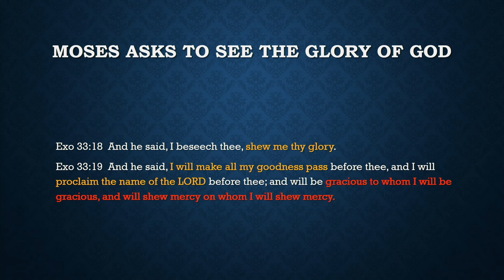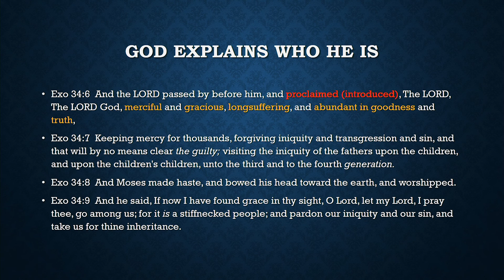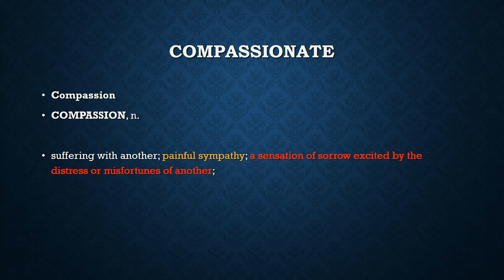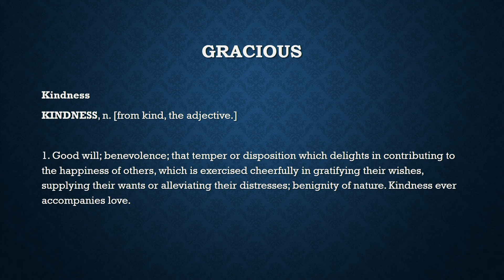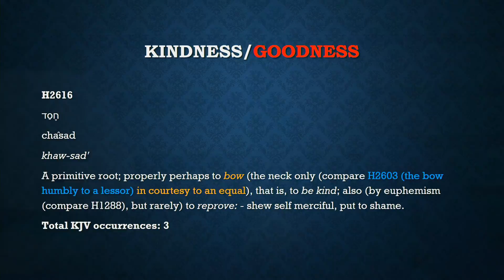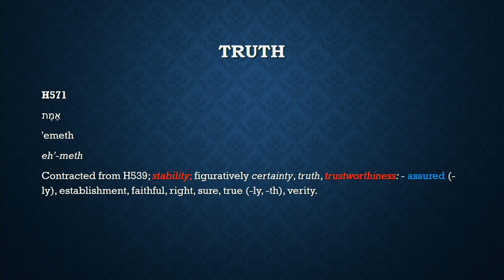Are there Generational Curses?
Living by Grace with Bertie Brits
March 15, 2017
TBN Africa Episode 7